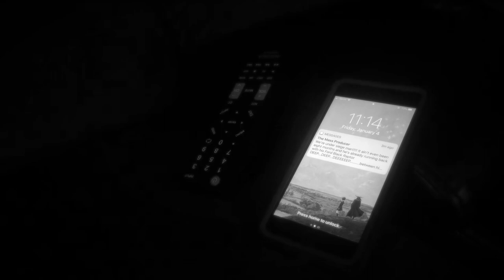What Comes Next Short Film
How long can someone be continually pushed to the edge before spiraling down the spool of madness...how long before friendships are shattered?